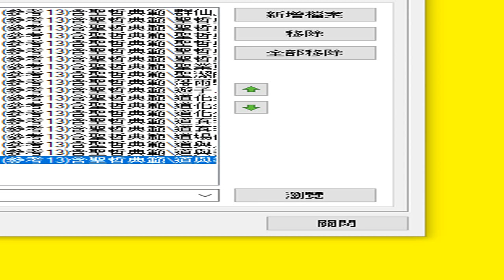道場投影片 PDF 目錄 13ilovepdf powerpoint to pdf(參考13)含聖哲典範